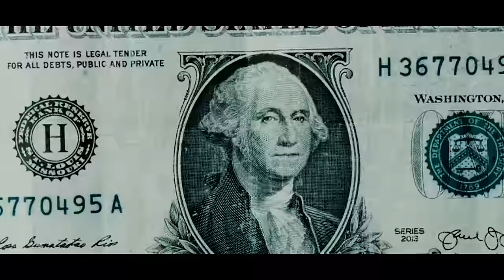Simona Bădulescu- Șatra pe manele | Official Clip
❗️Le mulțumesc băieților din Șatra Benz, pentru că mi-au dat acordul să lansez acest proiect❗️

   Text- Șatra Benz
   Linie melodică- Simona Bădulescu
   Studio- Paul Morar
   Kronos- Embby
   Video- Videomix, Cătălin Chiș

⚠️Nu copia sau reposta acest videoclip, toate drepturile sunt rezervate⚠️
❗️Orice încărcare neautorizată este ilegală❗️